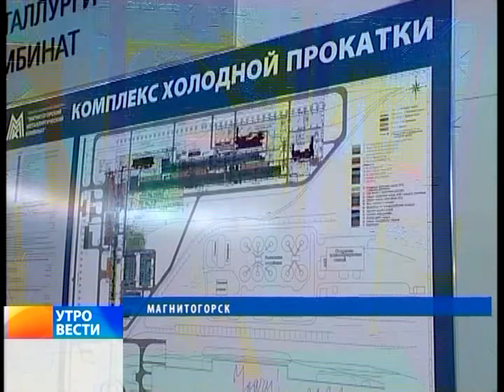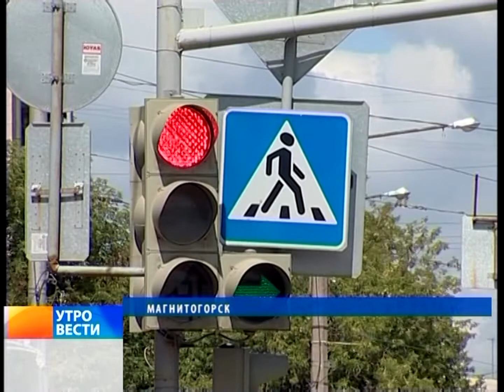"Вести Магнитогорск"_ Г.Кочерова (утро) 30.7.2015г